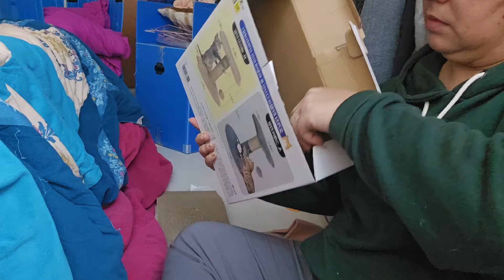TODAVIA TIENEN MIEDO en la NUEVA CASA/mis GATAS ESTRENANDO sus REGALOS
Hola amigas y amigos hoy un nuevo video desde Korea mis gatas todavia tienen miedo porque no se acostumbran a la nueva casa y estrenan sus regalos.Muchas gracias por suscribirse a nuestro canal y por sus mensajes y comentarios.Saludos desde Corea del sur